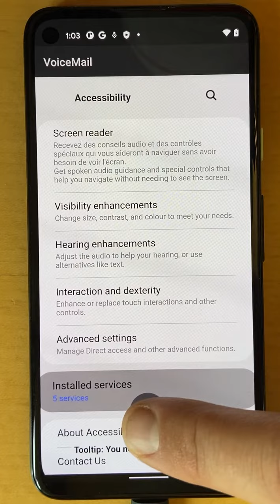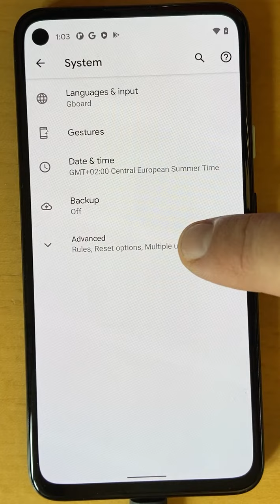Anatsa Malware: Android Threat Analysis & Demonstration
Anatsa is a mobile banking trojan targeting Android OS. We believe that the internal project name of Anatsa (aka Teabot aka Toddler) might be “AstanaAndroid”, which is a piece of text found in the malware sample. Astana is the historical name (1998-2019) of the capital city of Kazakhstan. Anatsa appeared in the wild around the same time as Cabassous/Flubot and has been spotted sharing the same spreading/spam infrastructure as Flubot on several occasions, both back in early 2021 and very recently in June 2021.

00:00 - The phone is running Android 11 stock firmware, only the Unicredit app is installed.
00:08 - The Unicredit app without the malware installed.
00:18 - Anatsa is installed and started via an ADB command. The sample SHA256: 0293d5232361c81d10ca817bc02001957e216af3d65c16f7226ebf30fd529684. The malware requests Accessibility permissions. The permissions are approved via the user input.
00:33 - The Unicredit app while the device is infected. The overlay displays shortly after the app starts.
00:38 - The Running Apps drawer view shows that it was not the Unicredit app on the foreground, but the malware and its overlay. Anatsa automatically hides itself from the Running Apps drawer, which can be observed on the video.
00:47 - The malware prevents the user from navigating into the Accessibility settings menu of its own service.
01:00 - The malware prevents the user from navigating into the Reset Options settings menu.
01:08 - The malware prevents the user from shutting down or restarting the device by hiding the power menu as soon as it appears.